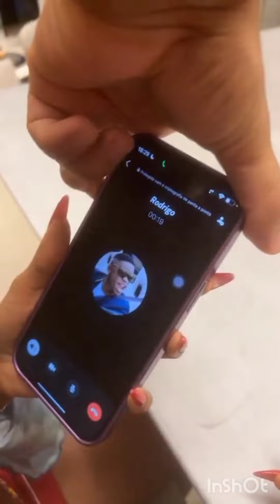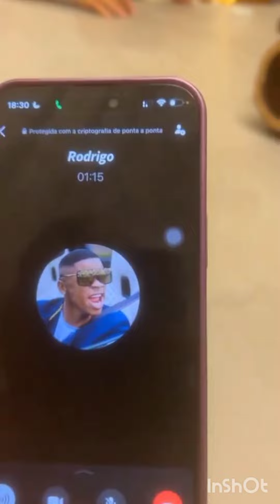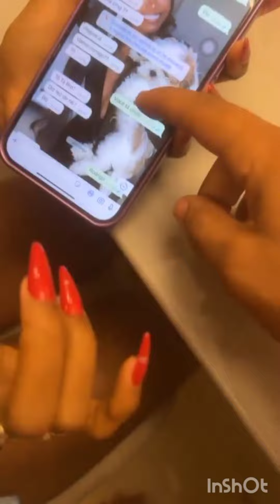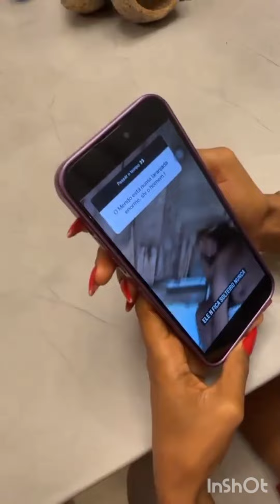Cristian Bell quer saber de tia perucas como ela pegou Amendoim e Kevin jonny chega na hora